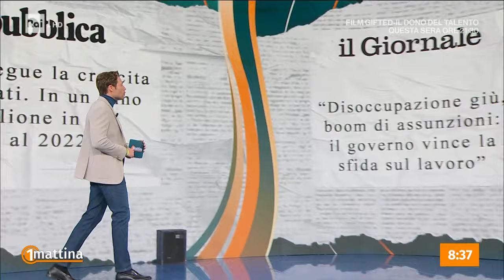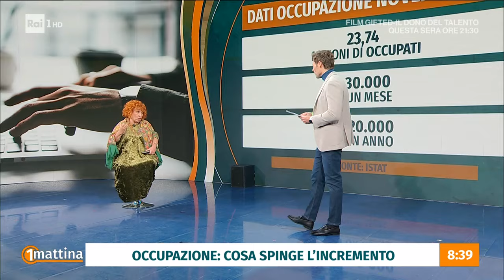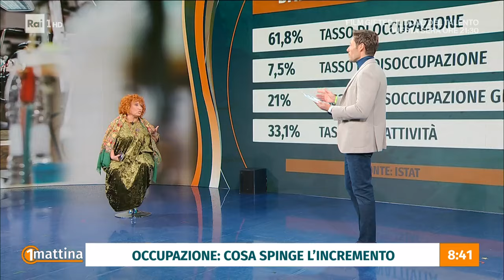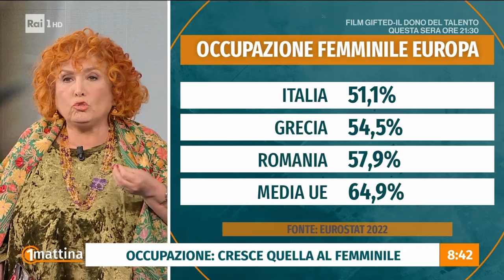I numeri dell'occupazione - Unomattina - 09/01/2024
- Sono usciti ieri gli ultimi dati Istat sullo stato del lavoro nel nostro Paese. Registrano una crescita dell'occupazione con un aumento di mezzo milione di lavoratori attivi in un anno e una decrescita del tasso di disoccupazione al 7,5%. Come vanno interpretati questi dati nel contesto economico? In studio Linda Laura Sabbadini, editorialista La Repubblica, e Francesco Giuliani, tributarista.